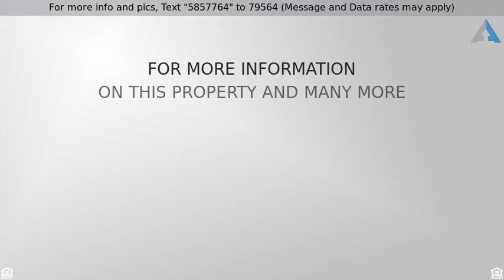Priced at $839,900 - 4200 W 68th Terrace, Prairie Village, KS 66208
4200 W 68th Terrace

Don't miss this extraordinary new construction from Chris George Homes. No expense spared w/healthy allowances for all selections, these are NOT “builder grade”. You only have until September 10th to make your selections for paint, tile, tops, etc. Don't wait!! Walk to PV shops & elementary school or stay home & enjoy morning coffee on your covered patio w/tongue & groove ceiling. Open floor plan w/living spaces blend perfectly from kitchen to great room to living room to outdoor spaces.  Perfect for entertaining! Additional features include an oversized front porch with accent roof, black Anderson 100 windows, white oak hardwood floors on main floor with herringbone accents at entry, huge kitchen island, butler pantry with wine fridge, main floor office, master shower with dual heads & rain shower, free standing tub,  and walk-in closets in EACH bedroom.